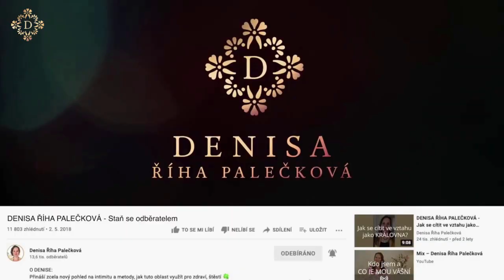DENISA ŘÍHA PALEČKOVÁ - Jak zlepšit intimitu v dlouhodobém vztahu?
Otázka, kterou si dříve nebo později klade drtivá většina párů ➡️ Každý na trochu jiné úrovni. Někdo řeší úplný výpadek intimního života, někdo nesoulad v intimním životě.

Co s tím? O tom je toto video ...

Další inspiraci k partnerské intimitě najdete v těchto kurzech:

📌 RETREAT PRO PÁRY 👉 Víkendový program pro páry, které si přejí do fungujícího vztahu vnést víc jiskry a porozumění, nebo které procházejí partnerskou krizi. Součástí kurzu je i téma VĚDOMÉ MILOVÁNÍ, které zmiňuji ve videu

📌 Online program pro páry i nezadané TAJEMSTVÍ ŠŤASTNÉHO VZTAHU, který se skládá ze dvou částí: POLARITA a VĚDOMÉ MILOVÁNÍ

📌 Opravdu do hloubky s partnerem či jen za sebe ( jako jednotlivec) můžete jít i díky práci s tělem na transformačním výcviku CORE TOUCH® I.